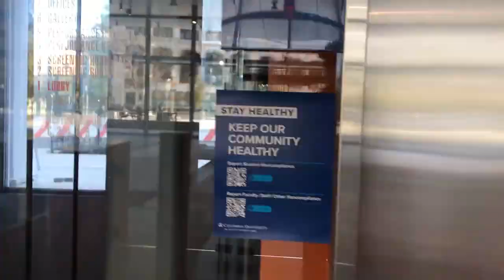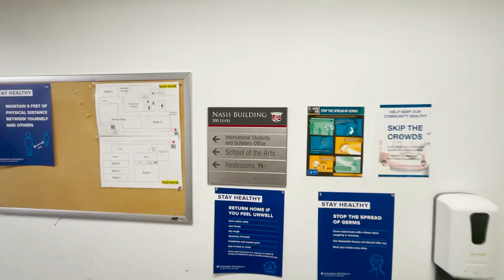Manhattanville Virtual Tour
Columbia University School of the Arts

Check out the School of the Arts locations at Columbia University's Manhattanville campus on 125th and Broadway.